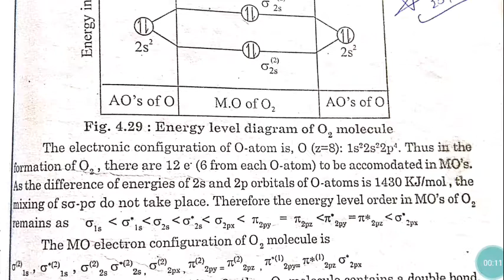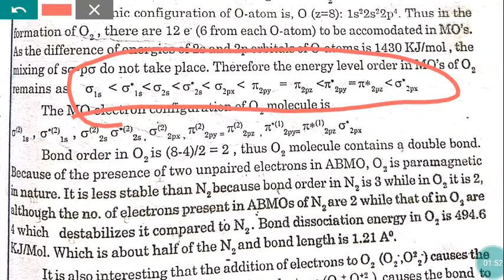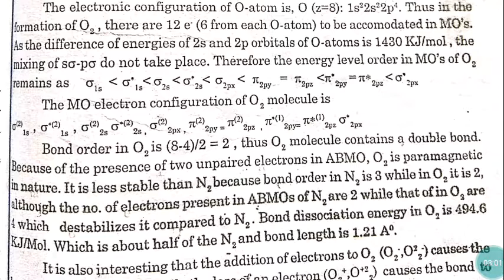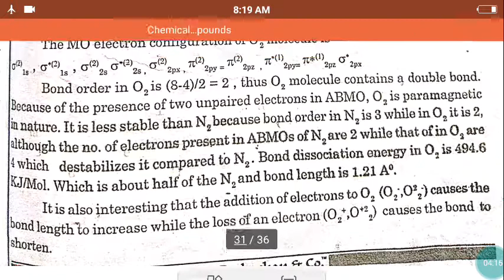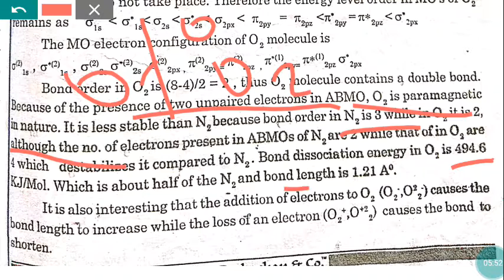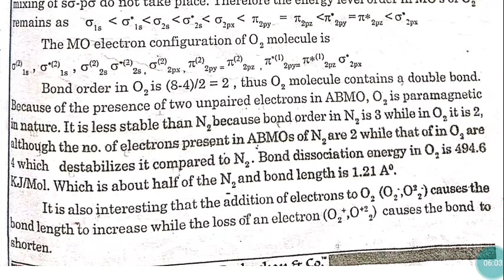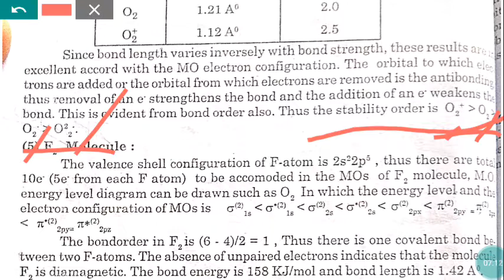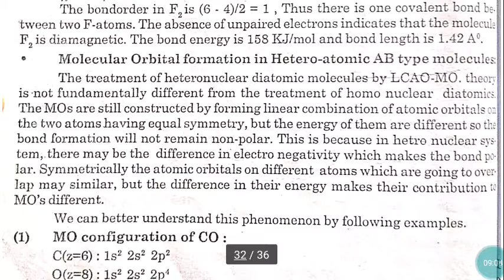Chemical Bonding in Covalent Compounds Lecture 19 by MMV